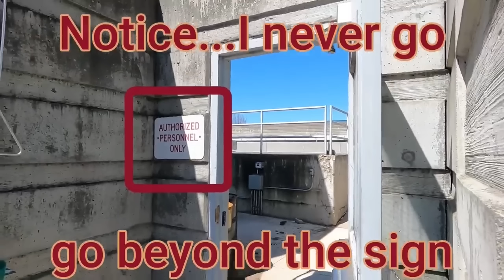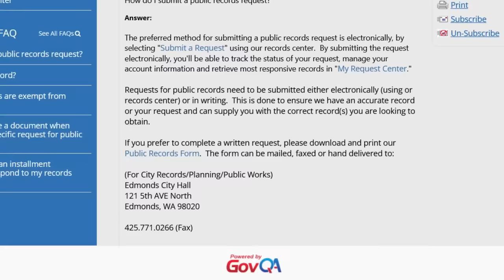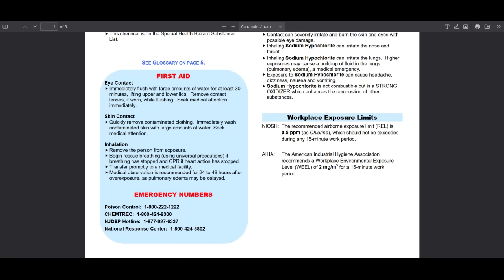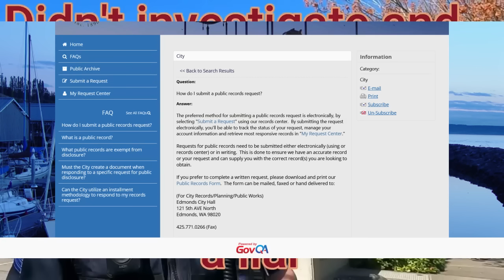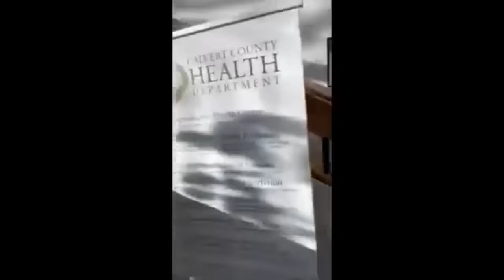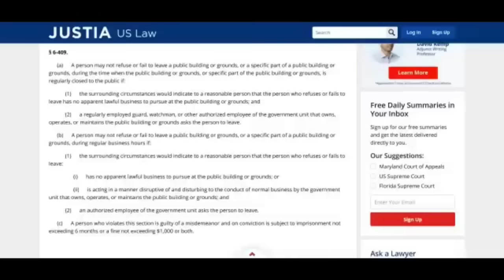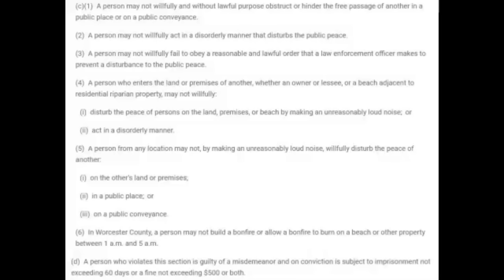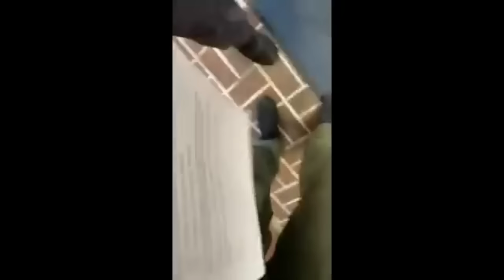Dim Witted Masked Frauditor Gets Trespassed From Water Treatment Plant in Edmonds, WA.